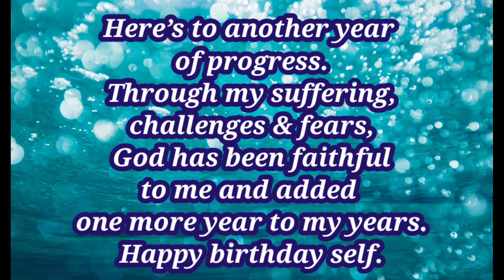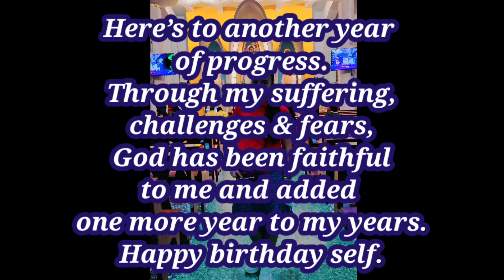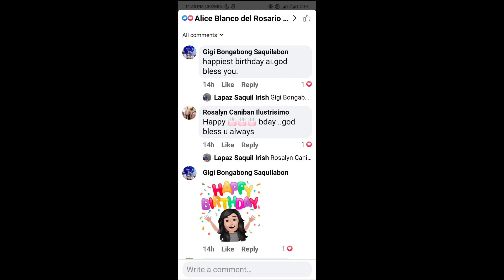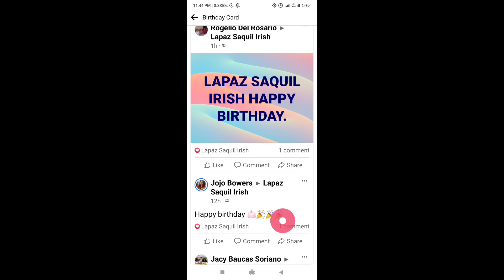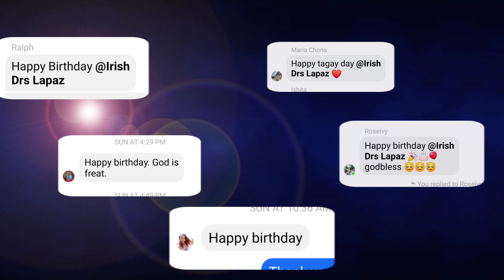My Simple Bday Celebration 5/15/22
Here’s to another year of progress.Through my suffering,challenges & fears, God has been faithful to me and added one more year to my years.Happy birthday self.  🎂🎊